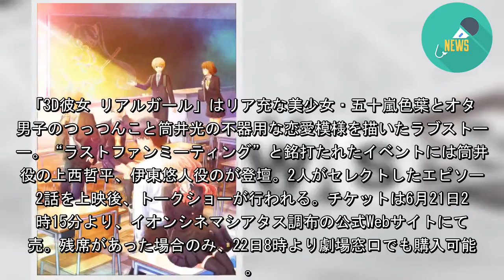アニメ「3D彼女」ラストファンミーティング開催、上西哲平&蒼井翔太が登壇（ナタリー） - グノシー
那波マオ原作によるTVアニメ「3D彼女 リアルガール」のイベント「『3D彼女』ラストファンミーティング」が、7月8日に東京・イオンシネマシアタス調布にて開催される。
「3D彼女 リアルガール」はリア充な美少女・五十嵐色葉とオタク男子のつっつんこと筒井光の不器用な恋愛模様を描いたラブストーリー。“ラストファンミーティング”と銘打たれたイベントには筒井光役の上西哲平、伊東悠人役のが登壇。2人がセレクトしたエピソード2話を上映後、トークショーが行われる。チケットは6月21日24時15分より、イオンシネマシアタス調布の公式Webサイトにて販売。残席があった場合のみ、22日8時より劇場窓口でも購入可能だ。
また当日劇場のグッズ売り場では、上西と蒼井のサインが入った本作のBlu-ray / DVD8巻を、イベントの参加者を対象に数量限定で販売する。当日は7時50分より、トリエ京王C館正面入口に整列した人へ購入整理券を配布予定だ。
「『3D彼女』ラストファンミーティング」
日時：2019年7月8日（月）19:00開演予定
会場：東京・イオンシネマ シアタス調布 シアター5
出演：上西哲平、
料金：税込2500円
(c)那波マオ／講談社・アニメ「３Ｄ彼女 リアルガール」製作委員会